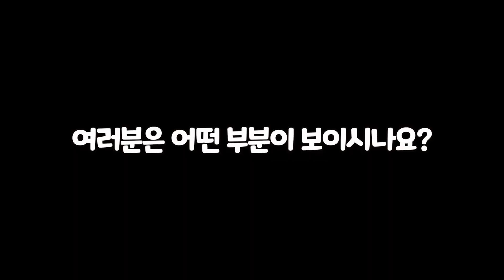[테니스] 강하고 좋은 코스의 서브도 중요하지만 더 중요한 것은 무엇? 페더러가 보여주는 아름다운 서브 함께 감상하시죠!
테니스인이라면 누구나 강하고 좋은 코스의 서브를 원한다!
하지만 아무리 강한 서브도 이것을 하면 팬들은 실망을 하는데...

아름다운 테니스를 위하여 박PD가 특집으로 편집해보았습니다.